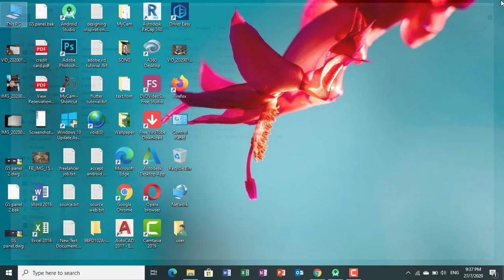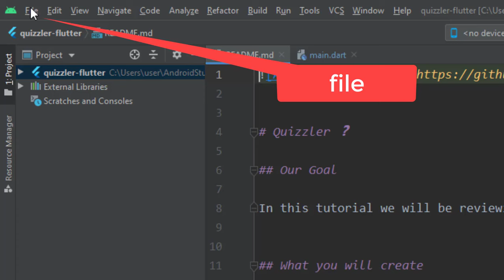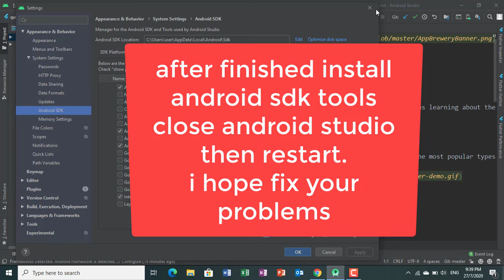How to fix Android SDK manager tool not found | how to install Android SDK Tools (Obsolete) 2020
How to fix Android SDK manager tool not found | fix android SDK manager tool not found 2020
fix android studio problem
how to install Android SDK Tools (Obsolete)
solution: android sdkmanager tool not found